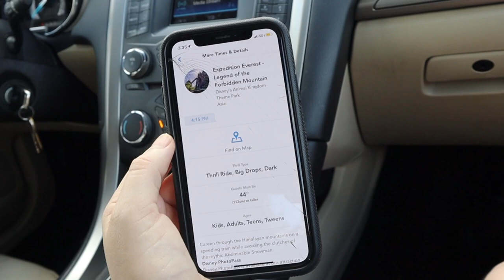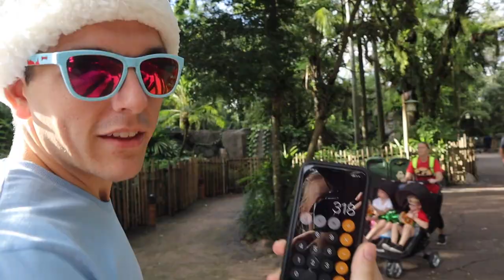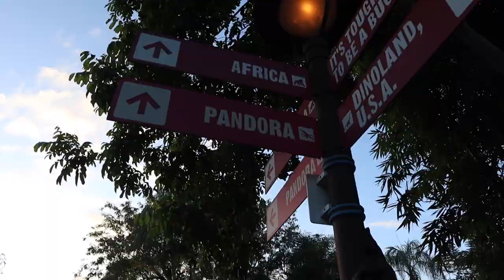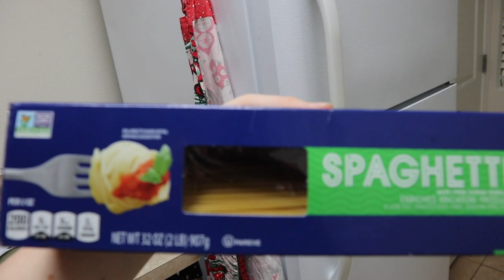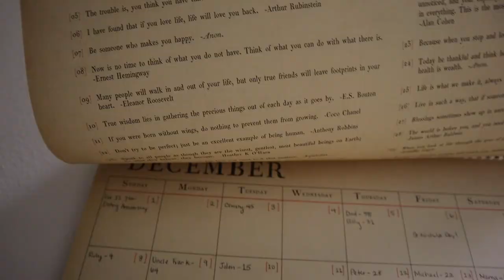Play Now, Work Later! | Animal Kingdom Steps Up It's Christmas Game & Cook With Us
The weekend feels extra good! The temperature has dropped and we spent the morning being productive: running, editing the vlog, making pizzas, and getting some work in. We decide to head out to enjoy the nice weather. Our hearts have missed Animal Kingdom and we were so happy to be greeted with major Christmas decorations upon arrival! Aren't those puppets amazing? We also ran into our friends, Dev, Bianca, and more! After Finding Nemo the Musical we check out more decorations and simply hang out. A quick trip to Aldi, and we were back home! Sarah makes a quick stir fry and we both get to work. A busy Saturday calls for an early night! It's good to be home.